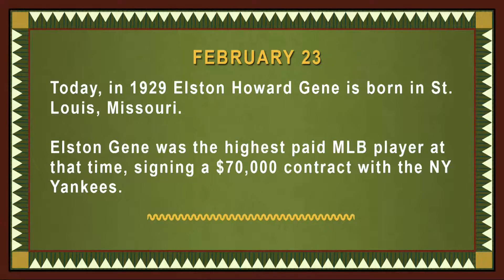Northeastern Morning News - Black History Month - 2017-2-23